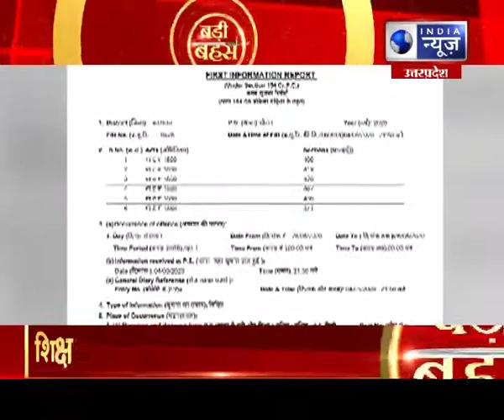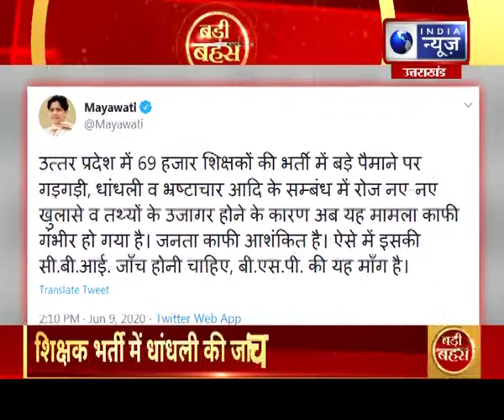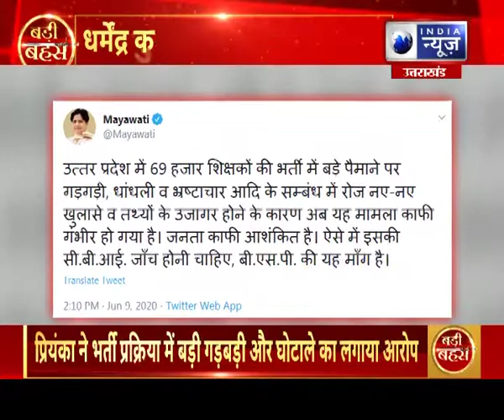क्या वाकई यूपी का व्यापम है शिक्षक भर्ती ?, विपक्ष को राज्य की एजेंसियों पर क्यो नहीं भरोस, बड़ी बहस